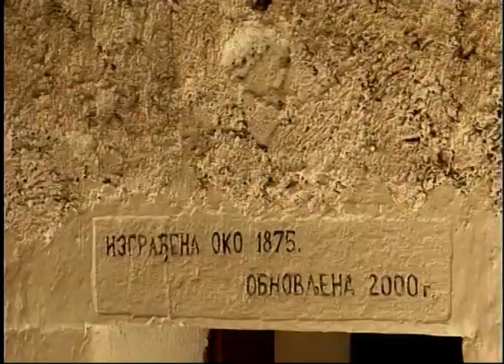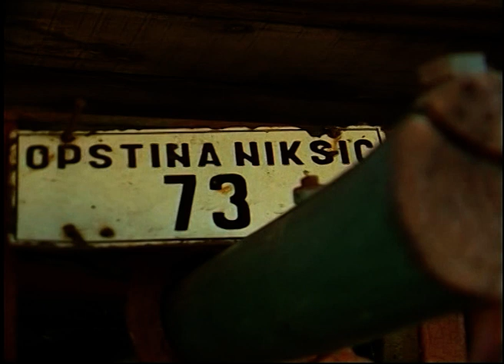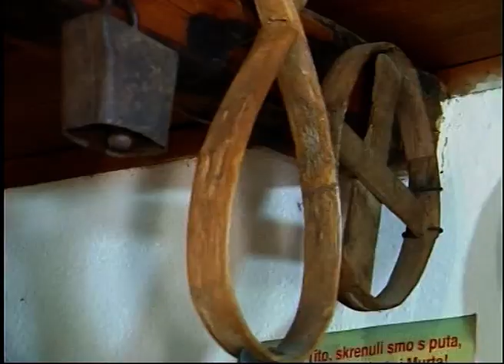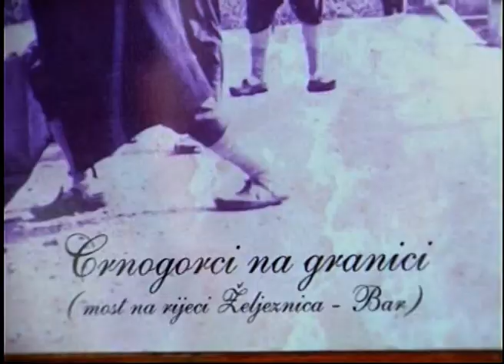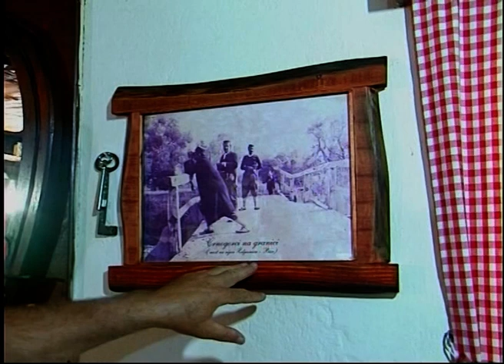OTRGNUTO OD ZABORAVA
autor Mišo Drašković
TVNK septembar 2010
lukovo#mišo drašković#drago djukanović#tvnk#seoca#nikšić#crna gora#montenegro